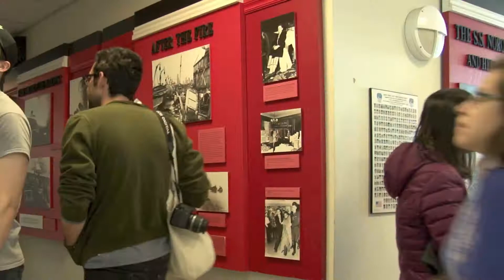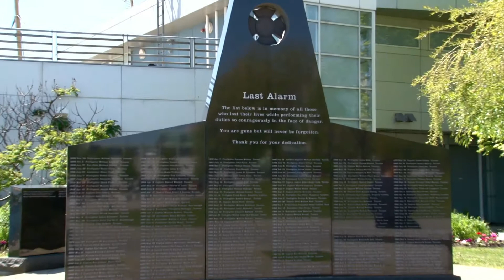Doors Open Toronto 2013, Fire Station #334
During the weekend of May 25th and 26th, the City hosted Doors Open Toronto. Toronto Fire Services opened its doors to Station #227 in the Beach and Station #334 at the Harbour Front. Visitors to Station #334 were able to see the fire boats, fire truck, Fallen Firefighter Memorial and artifacts of the passenger steamer - SS Noronic.